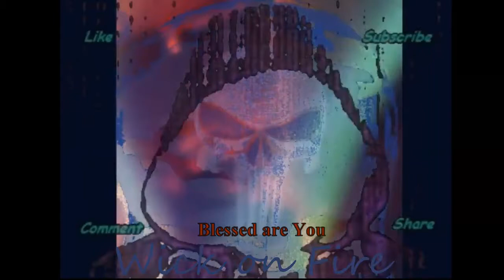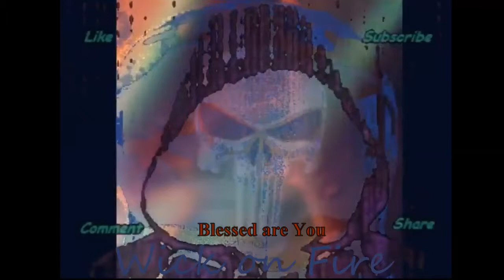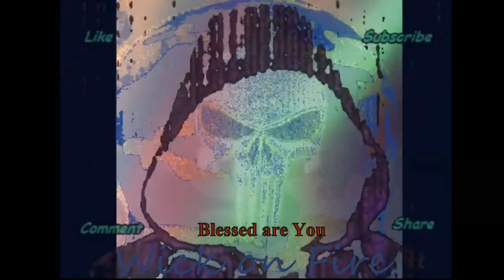Blessed Are You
Blessed are who come in the name of Yahuah.
The Righteous and True are one in the same.
Point at the empty tomb of Yahusha.

I fixed the ending.